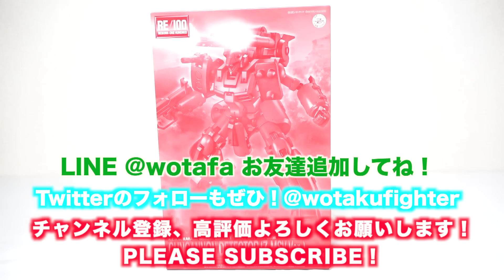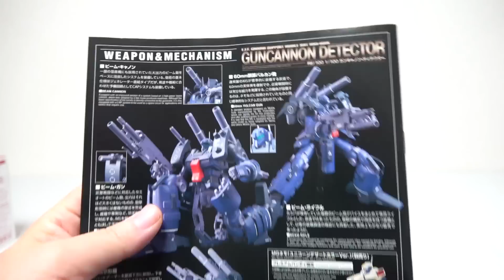【RE/100 ガンキャノン・ディテクター (Z-MSV Ver.)】マニアックな機体の貴重な立体化! ヲタファのガンプラレビュー / RE/100 Guncannon Detector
2019年発売 プレバン限定『RE/100 ガンキャノン・ディテクター (Z-MSV Ver.) 』のレビュー！
U.C版（ネイビーブルー）とカラーリング造形など変更されています。
今回、撮影でハプニングがありました、ぜひ見てください笑